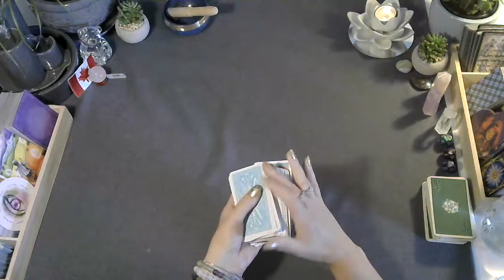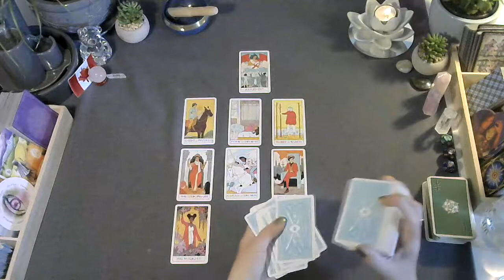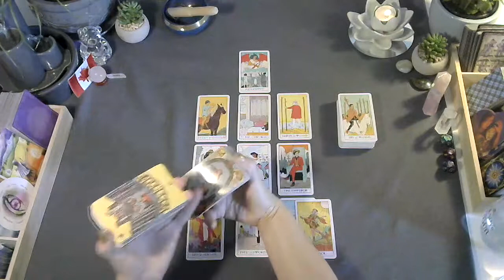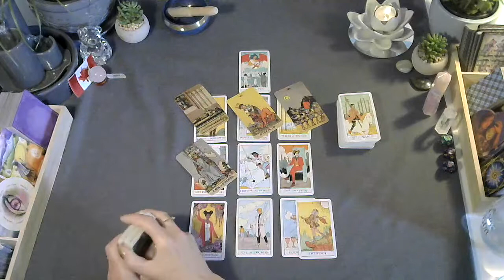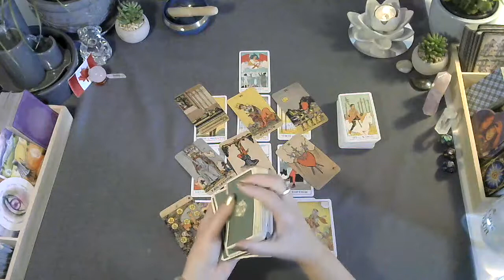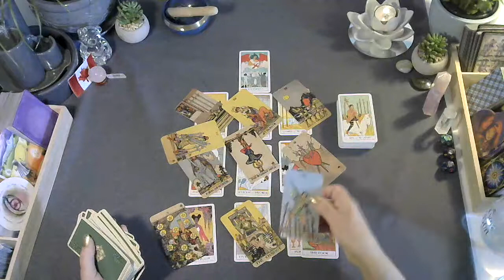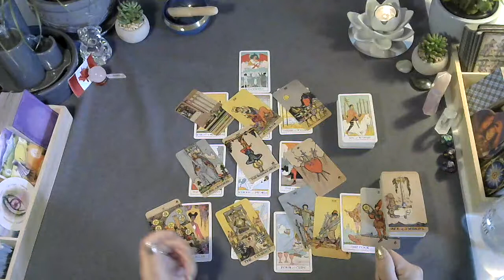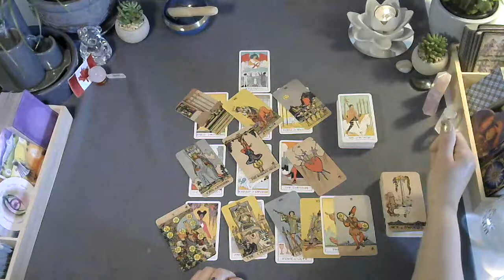Capricorn July 9 to 16th, 2022 Moving forward and not waiting for any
christinemccombie@christi33582181

List of tarot/oracle cards I own:
Tattoo tarot
Rebel deck
Animal allies
Light seers
Gregory Scott tarot
Prisma tarot
Botanical Inspiration
Moonology
Angel therapy oracle cards
Kipper
Wisdom oracle